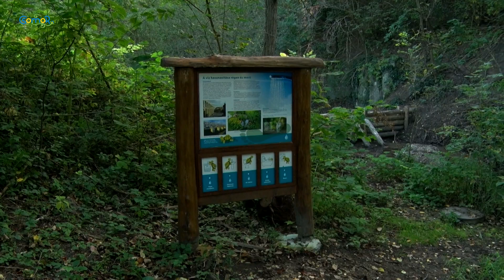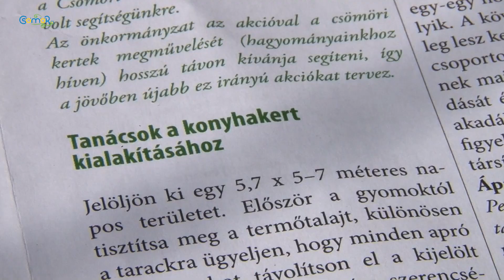Óvjuk természeti értékeinket, lakókörnyezetünket!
Ma már sokkal többet kell tennünk azért, hogy megőrizzük természeti környezetünket, és megóvjuk lakókörnyezetüket a káros hatásoktól - Onhausz Erzsébet önkormányzati képviselővel, környezetvédelmi tanácsnokkal helyi környezetvédelemről és ehhez kapcsolódó fejlesztésekről beszélgettünk. Az interjúban a Csömöri-patak helyi védelem alá helyezésétől a környezettudatos magatartás népszerűsítésén át a helyi faállomány védelméről, a csömöri klíma javításáról, az ökologikus szemléletű zöldfelület-gazdálkodásról és a vízmegtartás fontosságáról is szó esett.